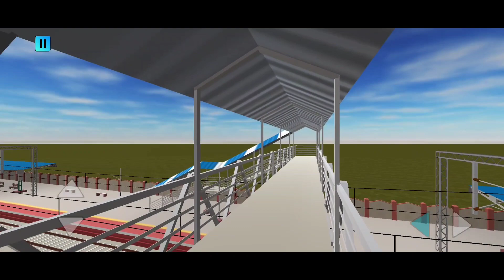Indian Train Crossing 3D New Update | Why delay ? | SB2K Apps | RGI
Hello everyone ! Welcome back to a brand new video. Today , in this video you will get to know about that why indian train Crossing 3d new update is getting delayed and when it will release. Do watch this video till the end to get all your doubts cleared , like and share this video and also subscribe and press the 🔔 icon to get the latest updates from this channel.

What's new in beta version 3.0.1

- Improved Graphics
- Realistic Station
- New Realistic Junction with 7 platforms
- New Freight Train, Realistic WAP 4, WAG 7, WAM 4, ICF Second sitting, AC 3 Tier
- Realistic switching tracks
- Realistic Train derail physics
- You can drive a car, sit in train, switch tracks, change signals, decouple coaches

Experience the Realistic Indian Train Crossing Simulation

Experience the Realistic Train Crossing Simulation

How to play :

Once the game started , you are free to move. Go to the Controller and press 'Open' to open the gate and press 'Close' to close the gate.